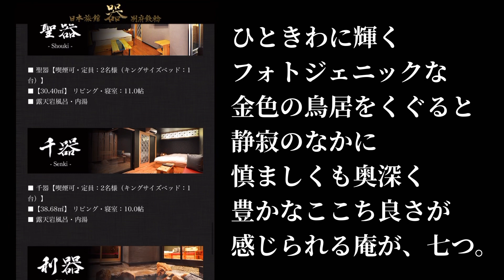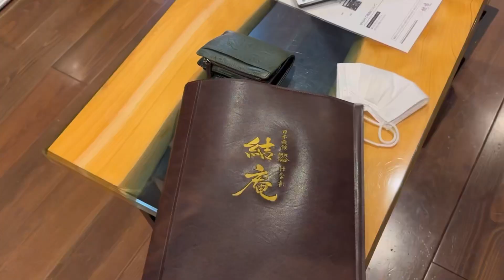「別府鉄輪温泉」一人ぼっちドタバタ旅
今回は大分県別府市温泉を満喫する一人旅へ
タクシーが捕まらず、2日間で約10キロ歩くはめに
温泉は最高でした〜

マスター…宮脇武晴